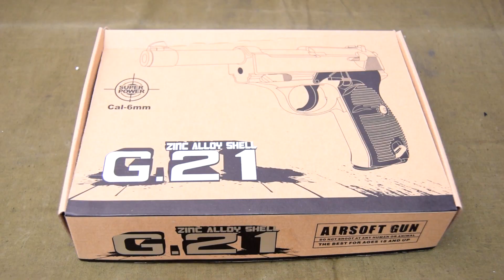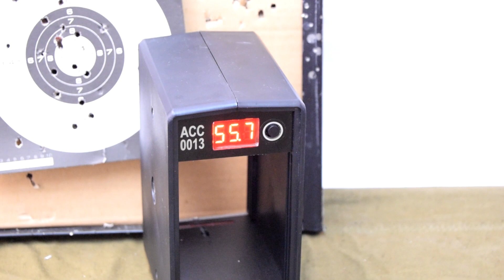Пистолет страйкбольный Galaxy G.21 Walther P38 (Обзор, стрельба)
Описание пистолета Galaxy G.21 Walther P38:

Galaxy G.21 - качественная спринговая страйкбольная модель классического пистолета Walther P38, изготовленная из качественного цинкового сплава и пластика. Начальная скорость выстрела шарика 70-79 метров в секунду.

В интернет-магазине pnevmat24.ru Вы можете купить Пистолет страйкбольный Galaxy G.21 Walther P38 с удобной доставкой по всей России курьером, транспортной компанией или Почтой России. Доставляем также в Казахстан и Беларусь. Уточнить цену и заказать товар можно на сайте, по телефону или написать письмо на e-mai